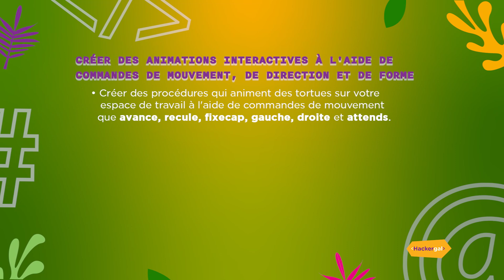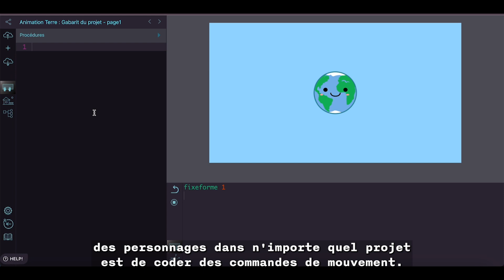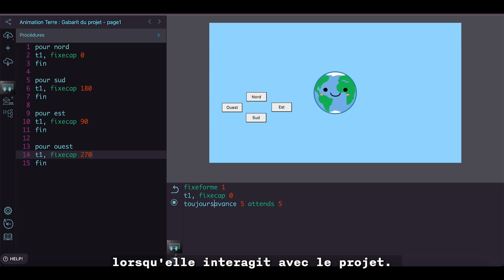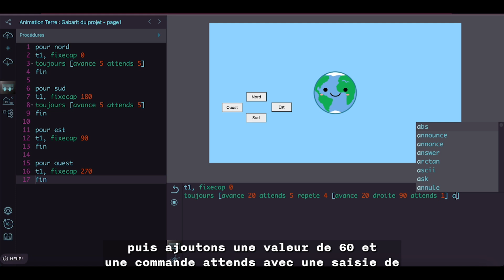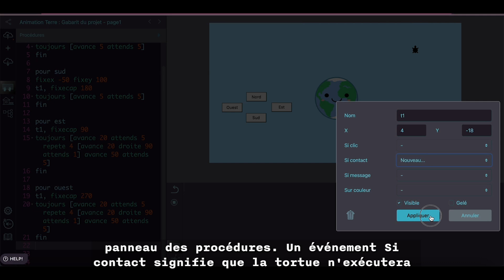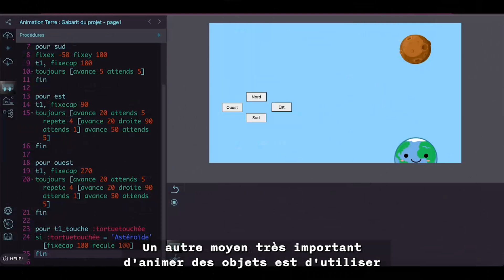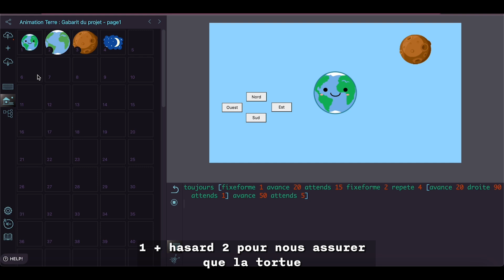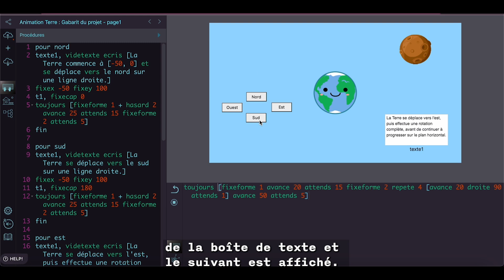Lynx Niveau 1 : Créer des animations avec des commandes de mouvement, de direction et de forme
Cette vidéo préenregistrée de 15 minutes aidera les apprenant.e.s Francophones à poursuivre leur exploration du domaine passionnant du codage et de la plateforme Lynx ! Les apprenant.e.s seront d’abord inspiré.e.s par une conférencière spéciale travaillant sur le terrain et apprendront de nouvelles compétences en codage Lynx auprès d’un membre du personnel de Hackergal.